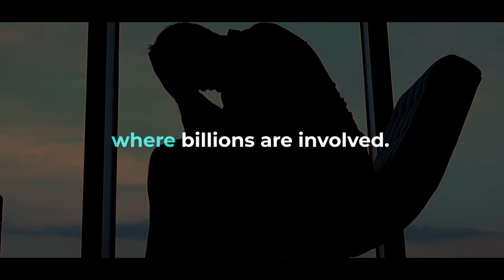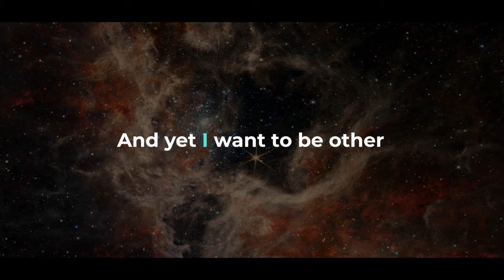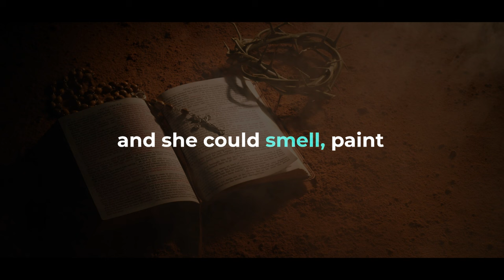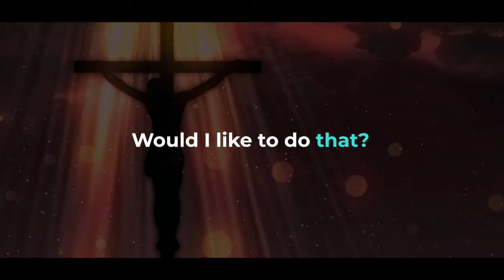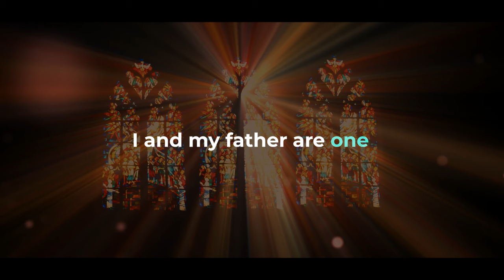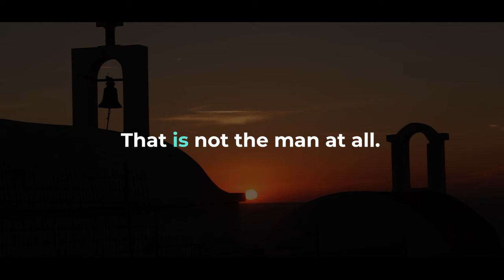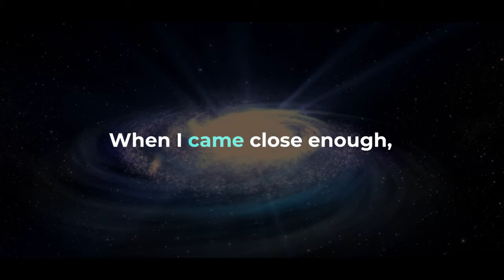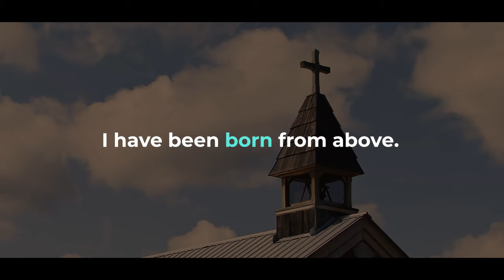NEVILLE GODDARD: BARABBAS OR JESUS | Awakening Spiritual Sensation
Title: NEVILLE GODDARD: BARABBAS OR JESUS | Awakening Spiritual Sensation

▶ Describe:
▶SPEAKER CREDIT
Neville Goddard